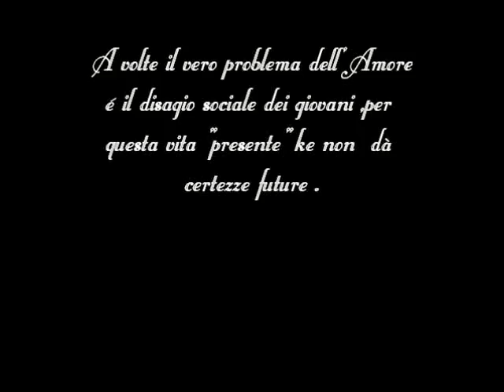Love the wey you lie